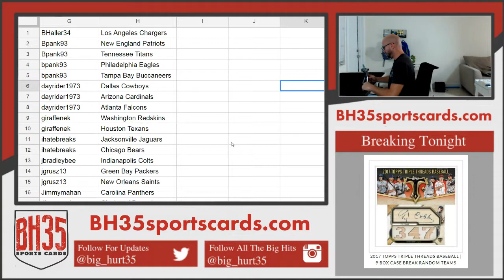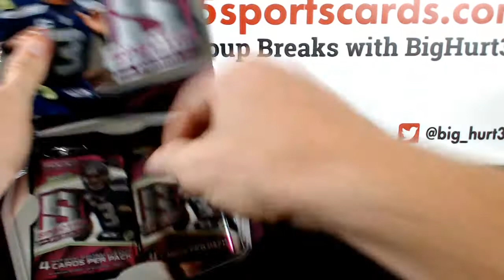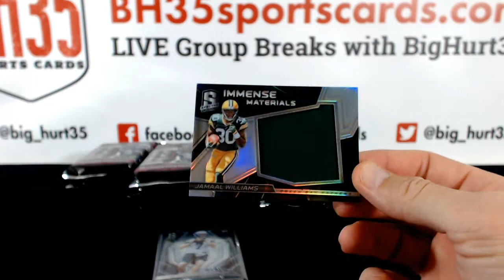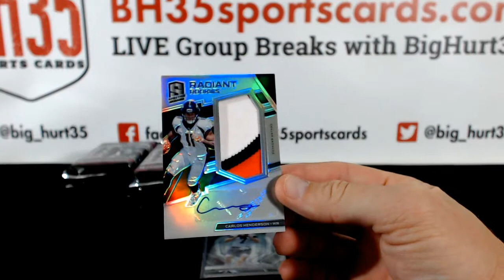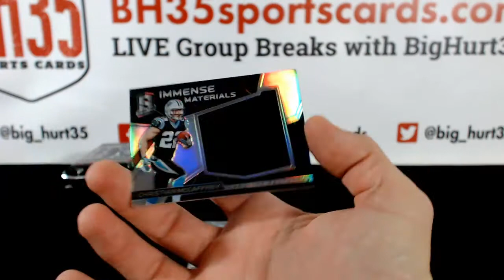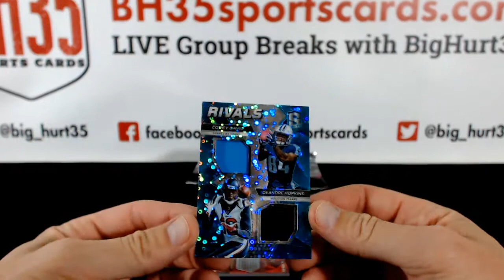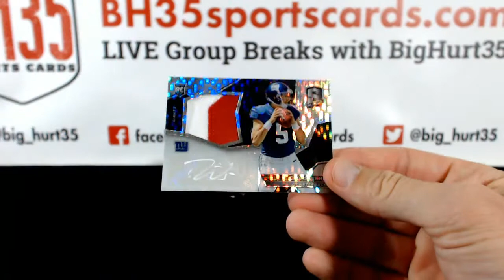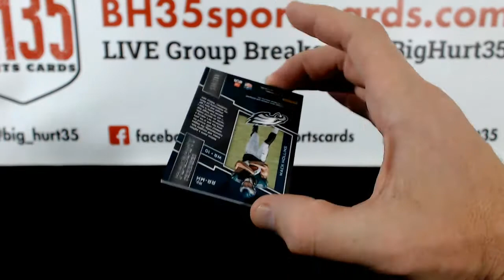2017 Panini Spectra Football | 4 Box Break #4 Pick Your Teams